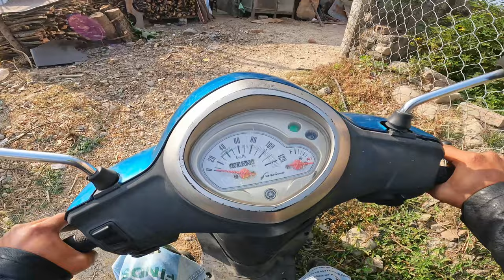live accident hospital gako aaja